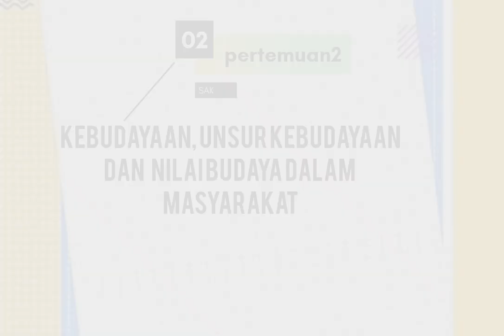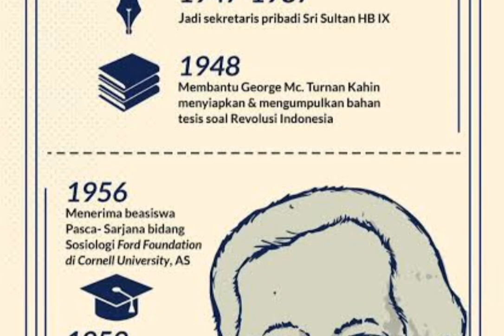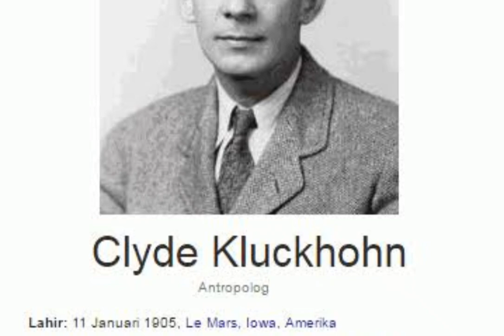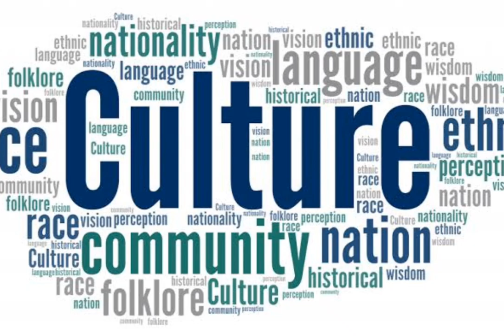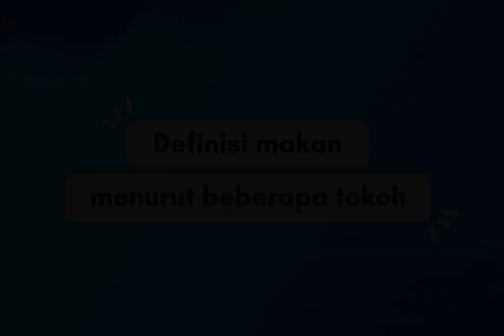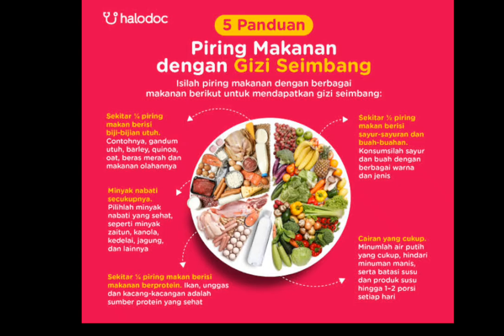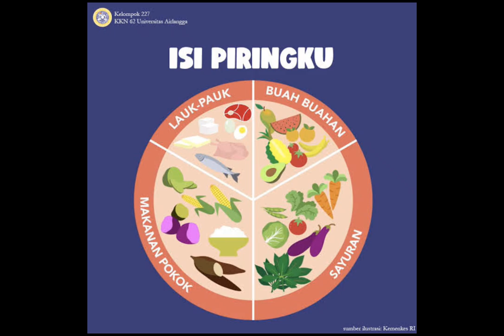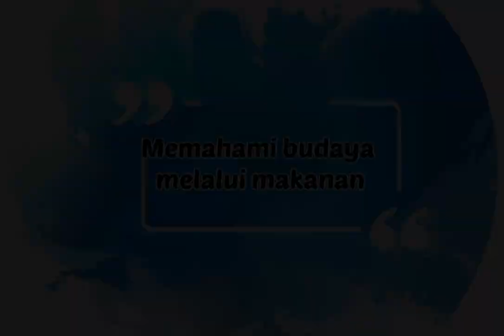review pertemuan 2&3 Sosio antropologi kesehatan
MURRAJJABIDI
PRODI GIZI SEMESTER 2
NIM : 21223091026